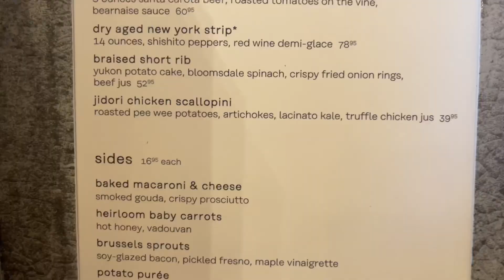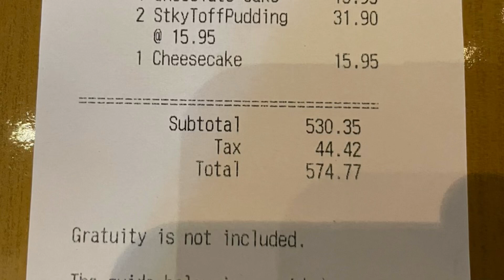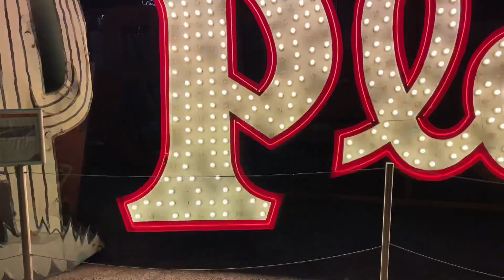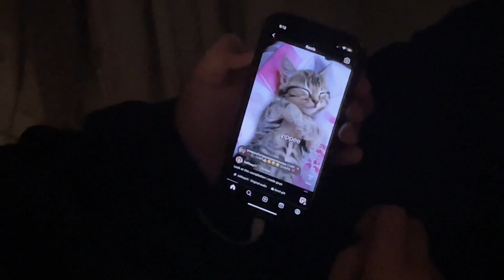IT’S BROKEN!?😱 | VEGAS EPISODE 2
All of these Vegas videos are going to be on the shorter side than  my normal videos